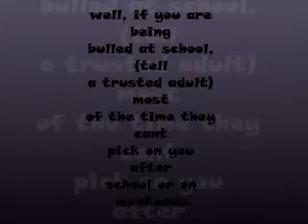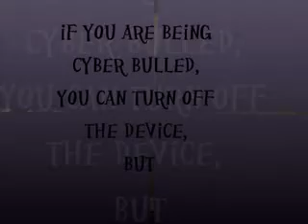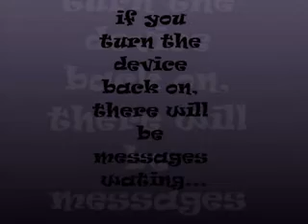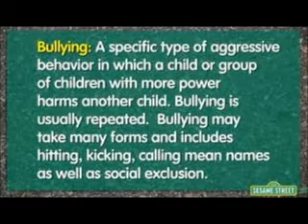A BULLY FREE WORLD - 2012 Teen Video Awards Entry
Why could cyber bullying be worse than face-to-face bullying